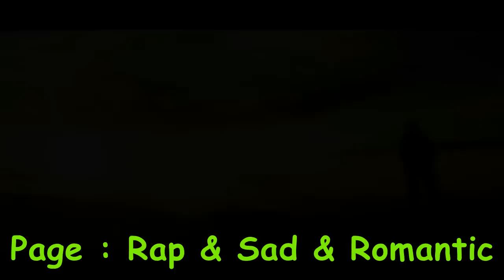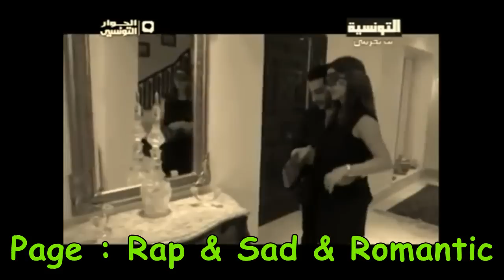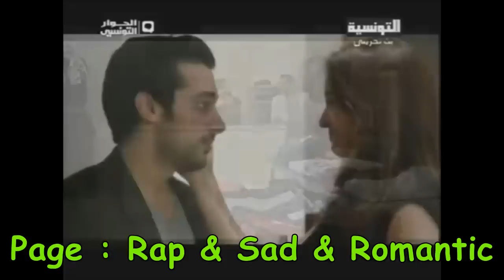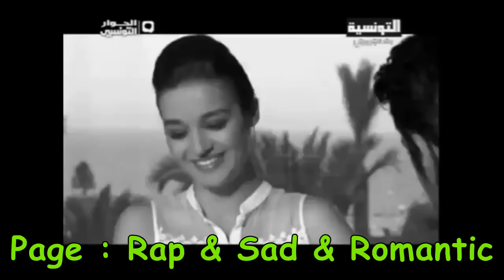Romanci Artista - لازم ننساك